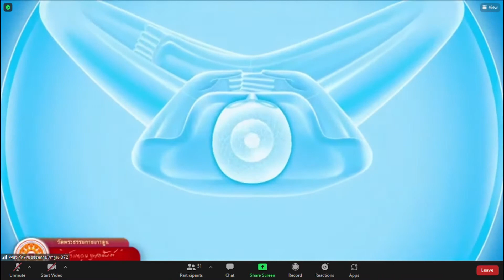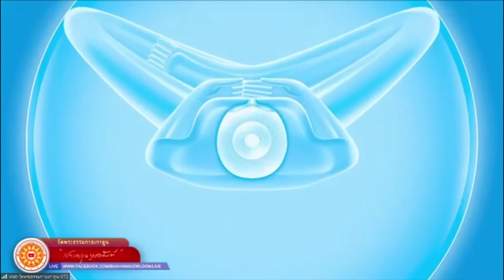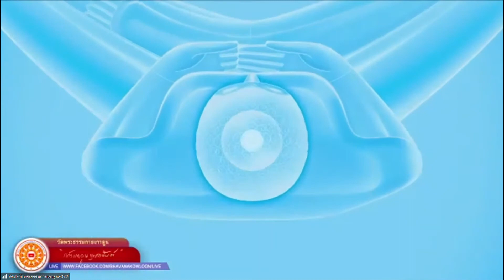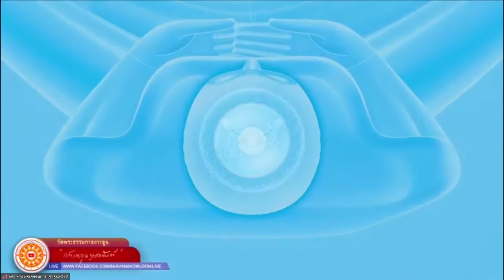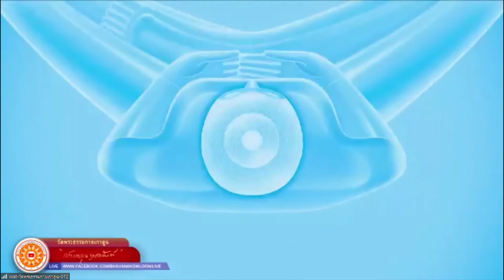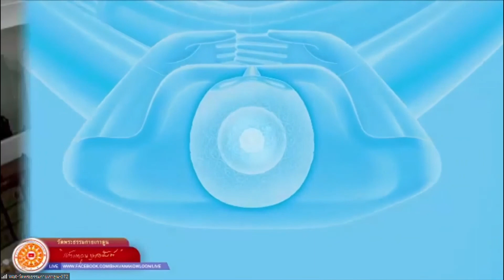19-12-2021 供养袈裟为装修僧团住宿的功德主，供养自身佛像安放在泰国法身寺的功德，供养水电费和膳食的功德